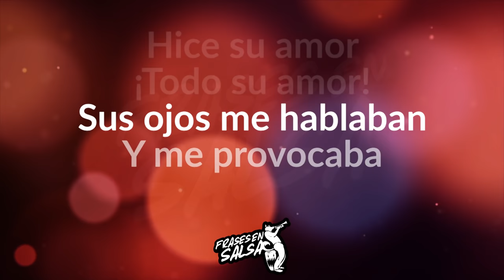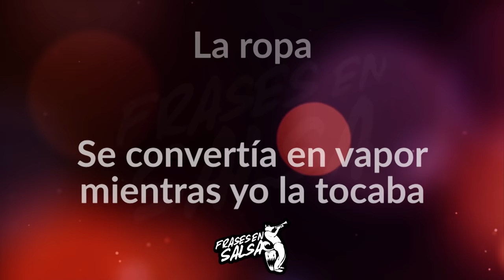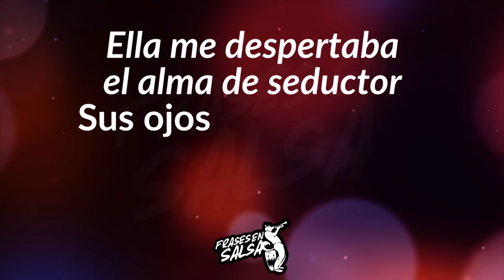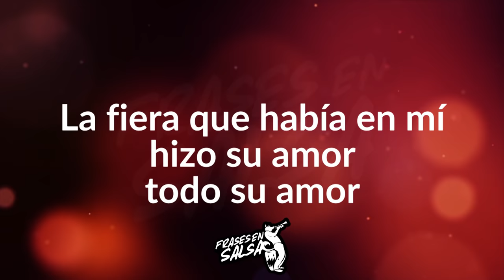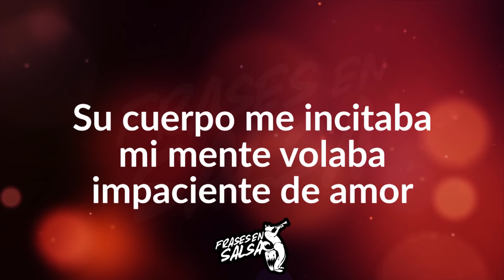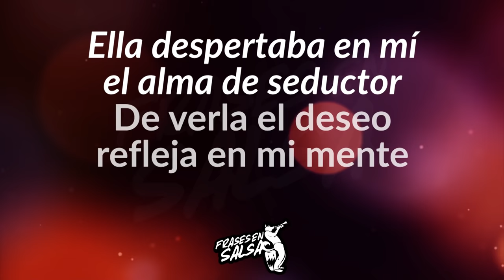Alma de seductor letra 🥵🔥 | Adalberto Santiago | Frases en Salsa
Canción: Alma de seductor
Canta
Álbum: Sex Symbol
Letra: Pedro Pardo
Año: 1989

UMG
En nombre de Fania-QIM